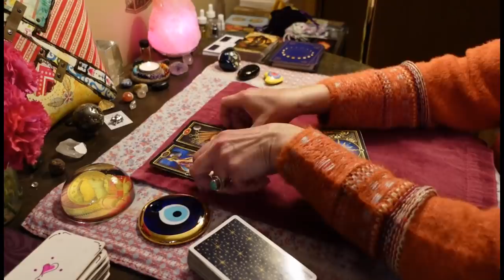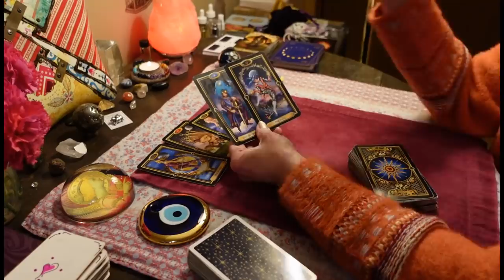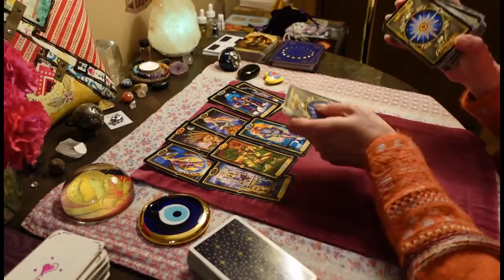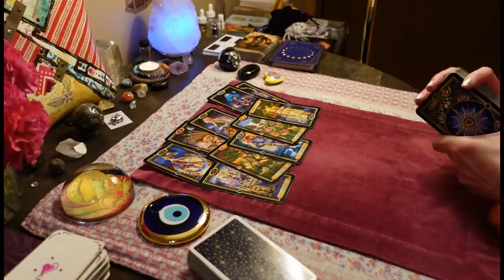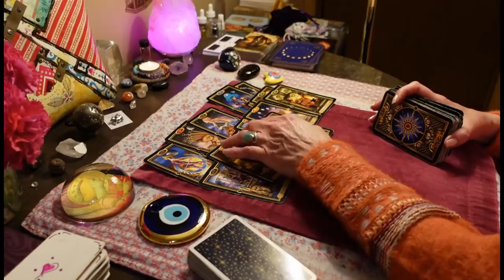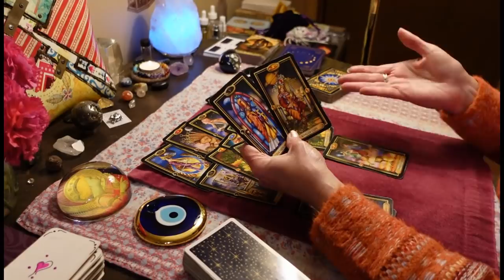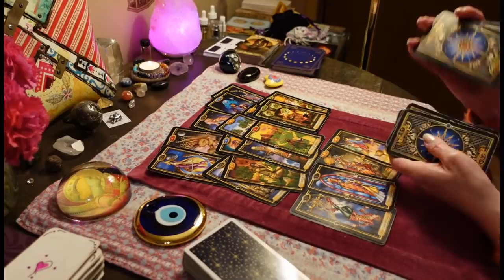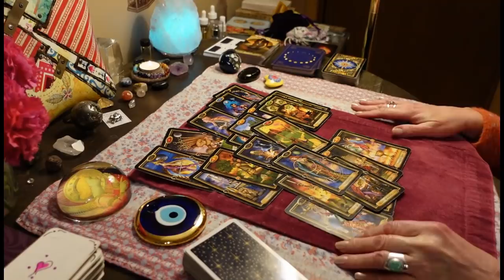CANCER Bonus: They See You, And It's Like A Kick In The Gut. Love Tarot